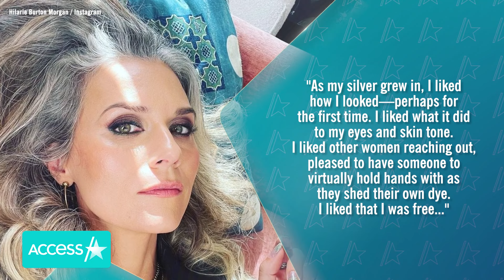Hilarie Burton Says 'Going Gray Early' Has 'Been A RELIEF'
Hilarie Burton Morgan is loving her hair exactly as is! When the "One Tree Hill" alum joined the latest episode of "The View," she opened up about embracing her gray tresses. Hilarie said she was in the midst of phasing out her blonde color and going totally gray, and she explained her mindset behind it. "It's a weird thing when you were a teen drama actress, and the expectation to be 17 forever is out there. And I didn't necessarily like my younger years. I felt– I dealt with some dark stuff in my younger years. So this idea that you can level up and get to a place where you're the salty one in the room was exciting to me. My heroes were Bea Arthur and Ruth Gordon and Betty White. Like, that's who I wanted to be. And so going gray early has been a relief," she said.